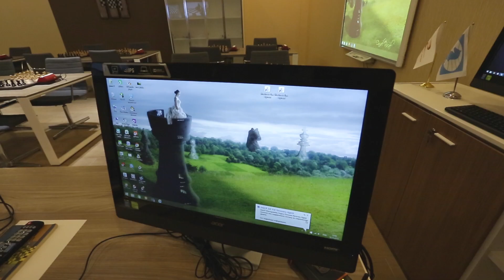Zirə Mədəniyyət Mərkəzi - Şahmat tədrisi.